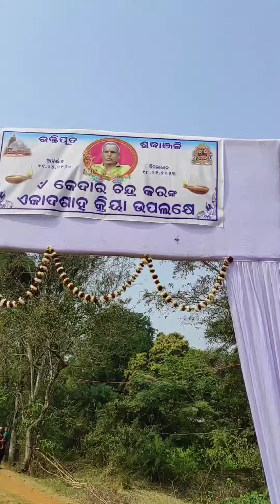ମେକ୍ସୋ ର ଏ କି ରୂପ🤣cute ବିଲେଇ କେବେ dekhinathibe#odiavlog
Aou video 🎥 ti kemiti lagila  comment💬 re janeibe😁

Odia video
Odia Vlog
Odia Vlog video
Odia Vlog youtube channel
Odisha Minivlog
Odisha minivlogs
odia Minivlog
odia mini vlogger
Vlogs
Vlogs in Odisha
Odia Vlog channel
Odisha Vlogs
Vlogs in Odisha
Odisha vlogger
Funny odia Vlog
Viral odia Vlog
Vlogs in India
Vlogs in Odisha
My vlog
Odia daily vlogs
Odisa Vlogger
Odisa vloger
Vlog in odia
New vlog
Radha shraddha odia Vlogs
Challenge
Food challenge
Challenges
Challenges video
Eating challenges
24 hours challenge
24 hours challenge in odia
Blog video
my first vlog video keise banaye
my first vlog viral kese kare
blogs video
my first vlog 2023
blogs
Vlog
Vlog video
Vlog channel
first vlogs
block video
vlog video kese banaye
Rupa pintu khushy express
mini vlogs
odia bhaina vlogs today
rabhi odia vlogs today
Odia bhaina vlogs
Radha sradha odia vlogs

Miss suchika -suchi odia vlogs
India Odisha (Balasore)